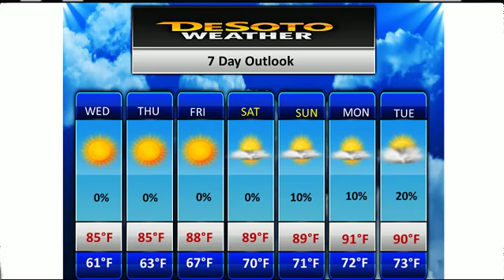August 26, 2015 Olive Branch MS